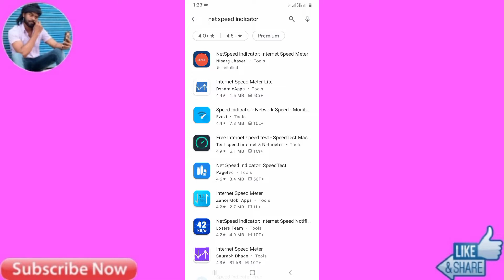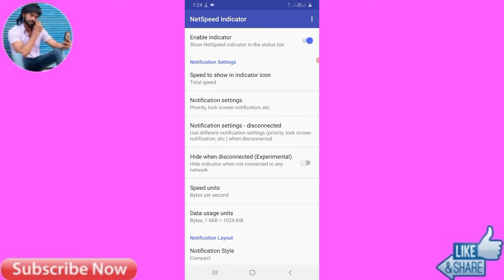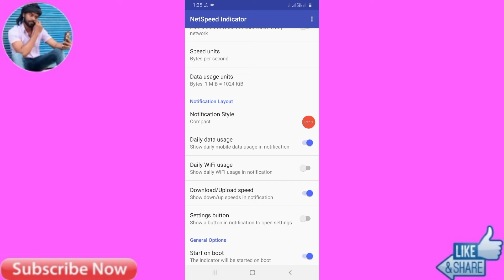How To Show Daily Data Usage Redmi Note 10 Pro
How to show daily data usage in redmi note 10 pro
redmi note 10 pro daily data Setting
redmi note 10 pro show data setting
redmi note 10 pro mein data usage kaise Show kare
redmi note 10 pro data setting
redmi note 10 pro daily data show Setting redmi note 10 pro
redmi note 10 pro data usage
redmi note 10 pro daily data usage